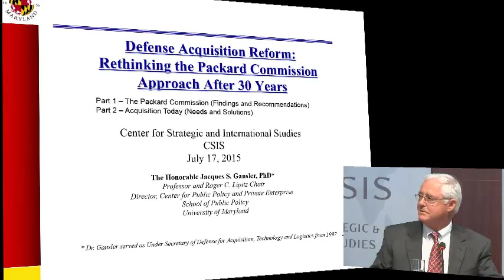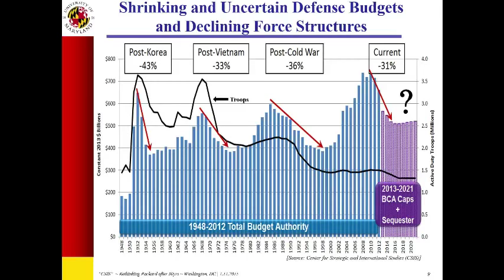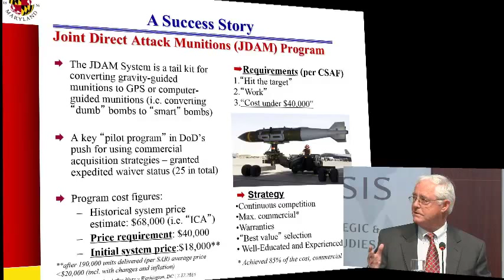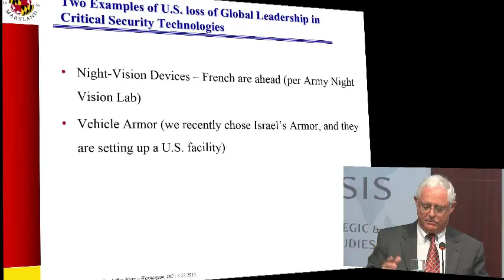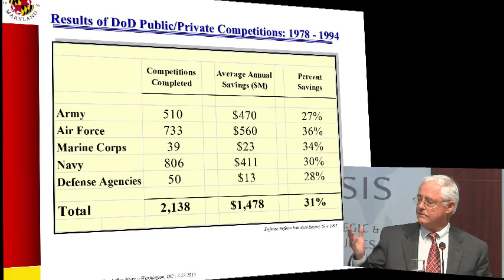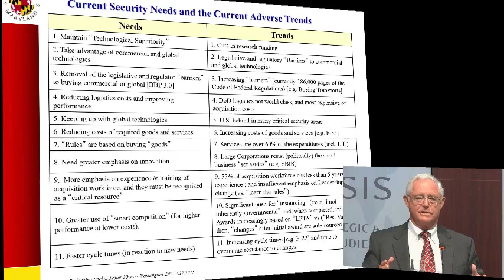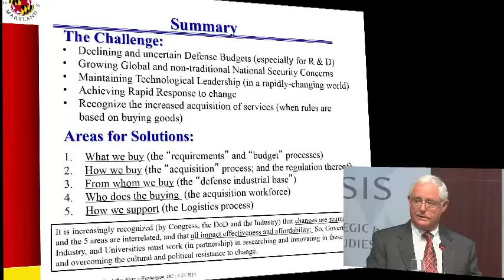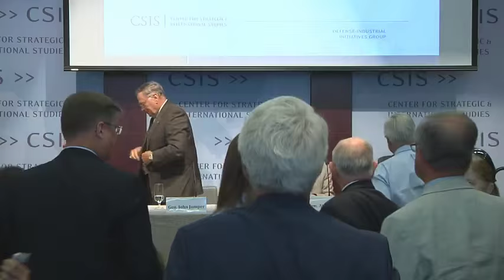Defense Acquisition Reform: Rethinking the Packard Commission Approach after 30 years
A Panel Discussion Featuring:

The Honorable Alan Estevez
Principal Deputy Under Secretary of Defense for Acquisition, Technology, and Logistics

Dr. Jacques Gansler
Former Under Secretary of Defense (Acquisition, Technology, and Logistics) and
Director, Center for Public Policy & Private Enterprise, School of Public Policy, University of Maryland

General John P. Jumper (USAF, Ret.)
17th Chief of Staff of the United States Air Force, and
President, John. P. Jumper & Associates

Moderated by:

Andrew Hunter
Director, Defense-Industrial Initiatives Group and
Senior Fellow, International Security Program

The National Authorization Act for Fiscal Year 2016 currently being negotiated by the Armed Services Committees contains significant proposals to change DoD's approach to managing acquisition. Notably, proposals are on the table that would revisit the acquisition chain of command recommended by the Packard Commission, changing the role of the service chiefs and reducing the role of the Secretary of Defense on major defense acquisition programs. 30 years after the Packard Commission made its recommendations, has this approach produced the intended outcomes and provided the proper incentives?  What is the right balance of power among these actors, all of whom have a clear stake in the success of the defense acquisition system, and how can they best work together toward this common goal?
Please join us for a discussion on the core issues in this debate, featuring a diverse panel of experienced defense acquisition experts who have worked these issues directly. The expert panel will address some of the implications of the proposed changes and how they do or do not clarify roles and responsibilities in the acquisition system